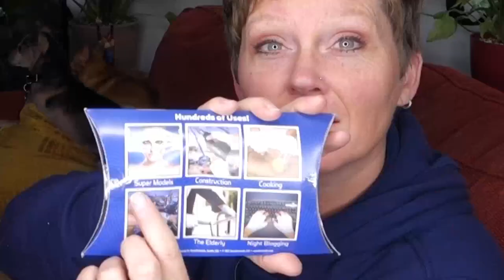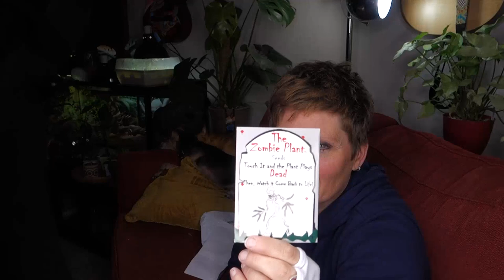8 Weirdest Houseplant Items on Amazon - Unboxing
I searched all of Amazon Prime to find the weirdest houseplant items just for you. You're welcome. Hold on to your Handerpants, because these are some pretty incredible products that you may want to add to your houseplant product arsenal!
In case you are dying to have any of them.

Garden Genie Gloves

Toilet Planter

Living Pencil

Gardening Hat Umbrella

FacePlant Planter

Nature's Greeting Magic I Love You Plant

Zombie Seed Pack